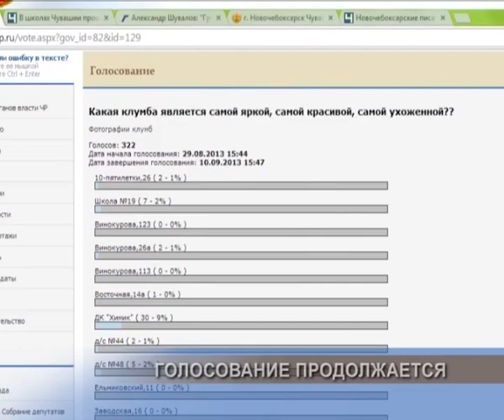На сайте города продолжается голосование за лучшую клумбу Новочебоксарска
В одном из выпусков мы уже рассказывали вам о том, что в Новочебоксарске традиционно проводится конкурс на лучшее озеленение, благоустройство и цветочное оформление, в котором принимают участие учреждения и организации всех форм собственности и простые жители. br / Стоит отметить, что любой желающий может принять участие в выборе победителей. Для этого нужно войти  на сайт города, найти раздел голосование и ответить на вопрос: какая клумба является самой яркой, красивой и ухоженной? Здесь же представлены фотографии участников. По итогам голосования будут определены победители. Награждение запланировано на день города, который в этом году выпадает на 21 сентября.br / Напомним, среди основных целей конкурса - повышение экологической культуры Новочебоксарцев, развитие их творческой инициативы, и повышение заинтересованности горожан в озеленении и благоустройстве.